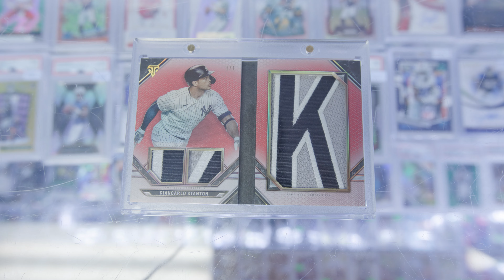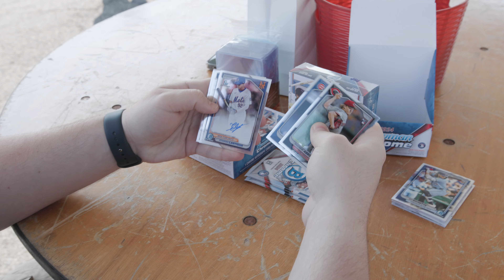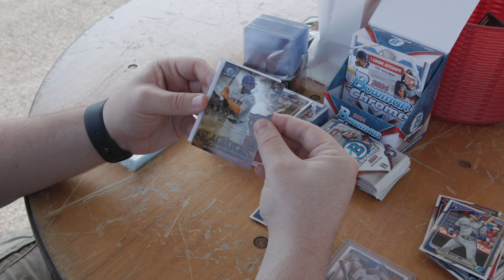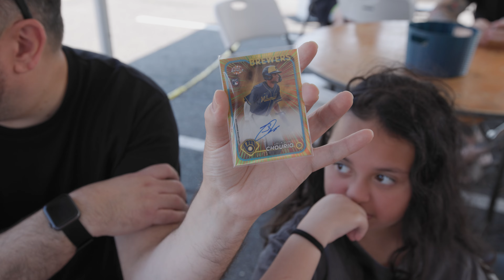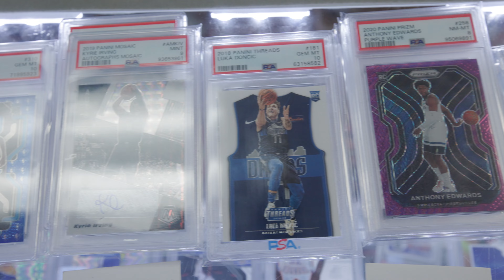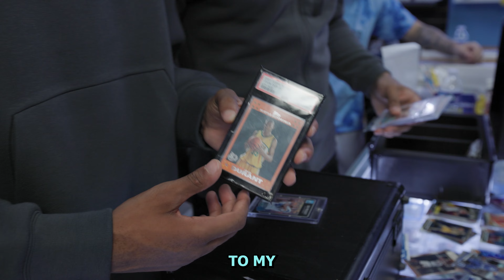QUAVO RIPPED $20K OF WAX AT TOPPS HOBBY RIP NIGHT?! 🤯 4 Years 📈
We celebrated our 4 Year Shop Anniversary & Topps Hobby Rip Night in style ! 🥳

FOUR YEARS !!! We’ve come a LONGGGGG way from when we firet opened the foors to Santiago Sports 4 years ago today 📈

​Topps Hobby Rip Night lasted from 11-7 and let me just say it was a DAY !

From some insane special guests, to the ripping of hundreds of packs, deals, trades, good eats, & more, Topps Hobby Rip Day was nothing short of special !

Watch the video & TELL ME you wouldnt ve mad missing the next Topps Hobby Rip Night at Santiago Sports ! 🤷🏻‍♂️

Also a HUGE thank you for the support over the years 🙏🏻 SANTIAGO SPORTS TO THE MOON🌕